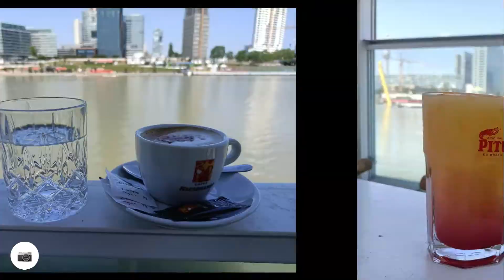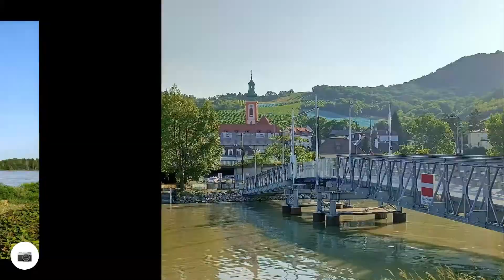Klosterneuburg-Donauinsel nach dem Donauhochwasser